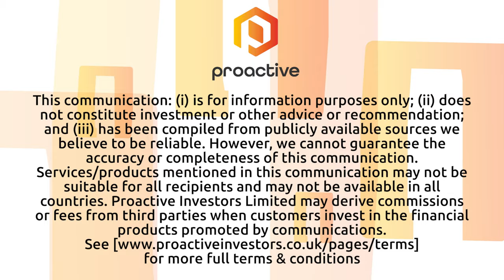Galliford Try lifts revenue and profit guidance for second time this financial year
Galliford Try Holdings PLC (LSE:GFRD) chief financial officer Andrew Duxbury speaks to Thomas Warner from Proactive after the UK construction group released a trading update for the second half of calendar year 2023.

Duxbury highlights the company's strong cash position and impressive order book, factors which have combined to prompt the business to increase its guidance for the fiscal year ending June 2024. Guidance was also increased in September 2023.

Duxbury says that the uplift, estimated at 5% in revenue and profit before tax, reflects the company's consistent performance across its business sectors. Notably, the building business secured an £87 million contract in North London and commenced a development scheme in Cardiff, while their highways and environment divisions also reported significant progress.

Addressing the potential impact of the upcoming UK general election, Duxbury expresses confidence in the company's stability, citing a secure workload that extends beyond the election cycle. He emphasises the continuity of their projects, regardless of governmental changes, due to the essential nature of their work in various sectors.

Furthermore, Duxbury updates on Galliford Try's Sustainable Growth Strategy first set out in 2021, aiming for a turnover of £1.6 billion and 3% operating margins by 2026, up from £1.1 billion and 2% in 2020. With significant progress already made, the company plans to revise and extend these targets to 2030, demonstrating their commitment to growth and financial discipline.